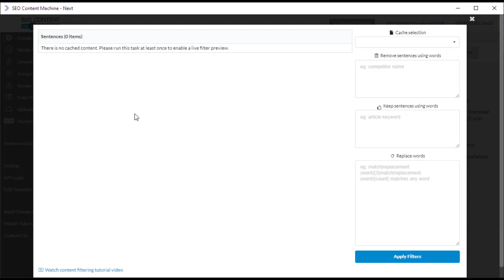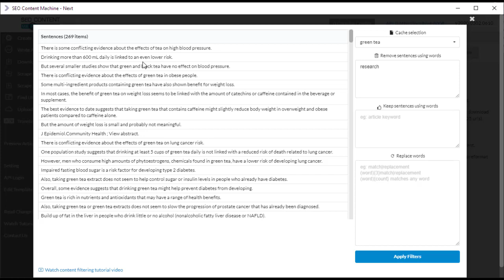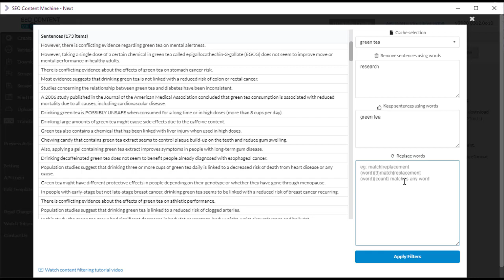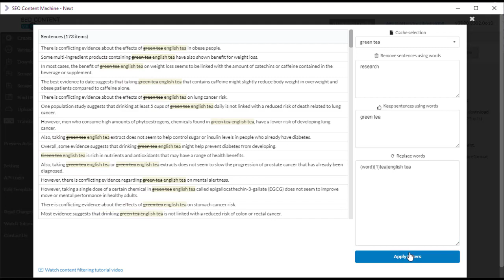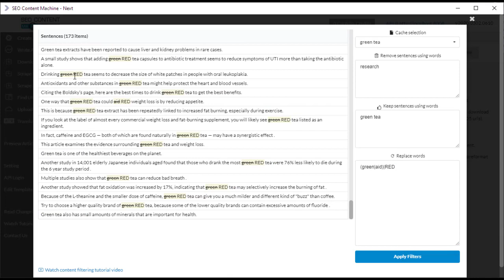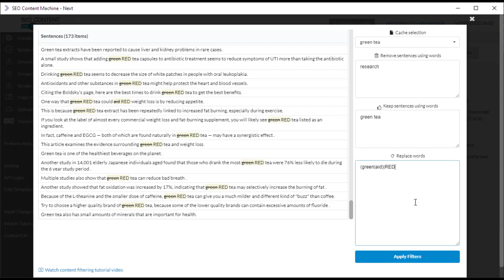Article Creator Content Filter Tutorial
How to use the content filter in the Article Creator to keep sentences you want and remove sentences that you deem spammy.

The last section covers how to use the replace words function to leverage Regex to make match/replacements for the content SCM finds.